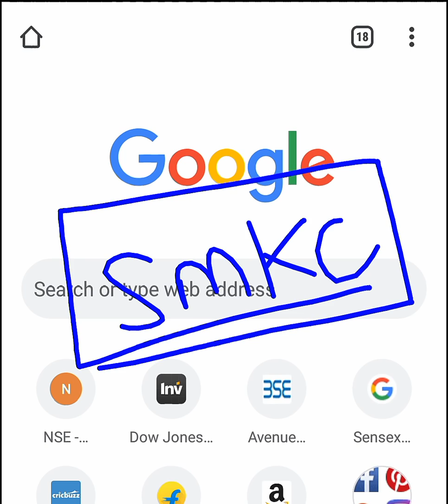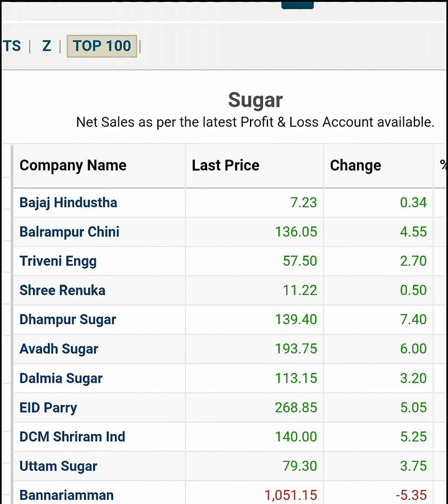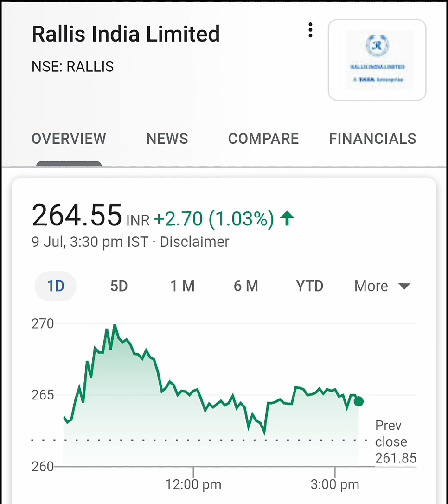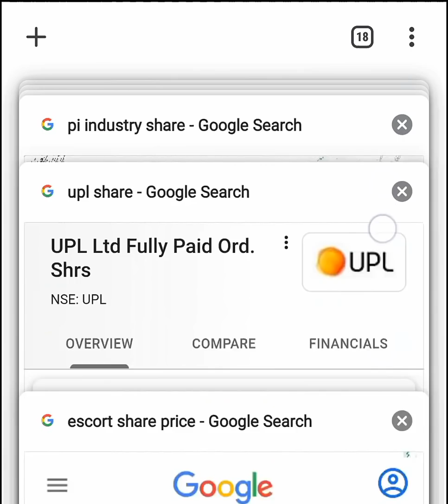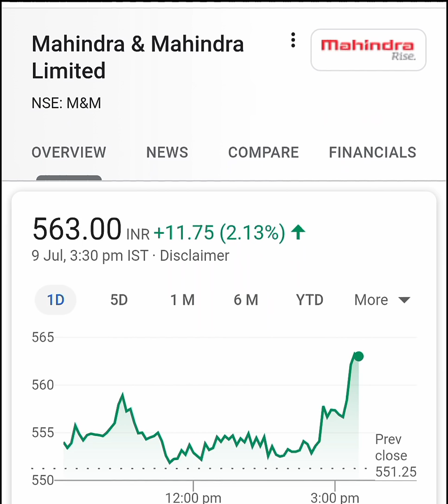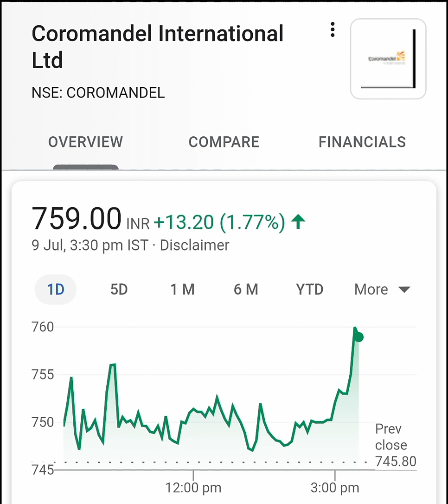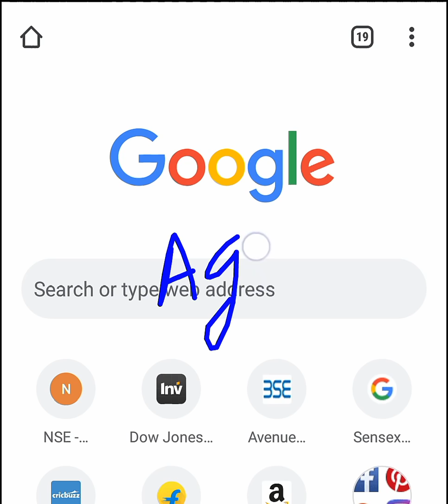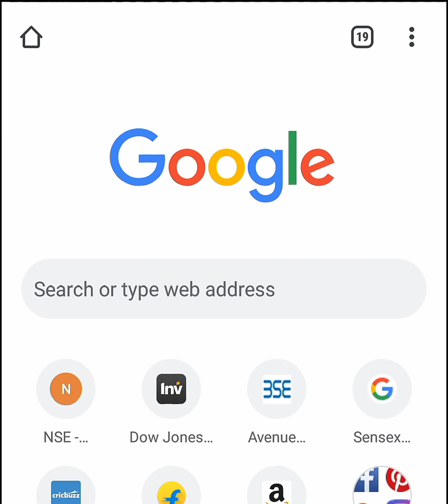Monsoon Special Stocks List 2020 🌧🌈 Best Monsoon Seasonal Stocks to Buy 💦🌱 Stock Market Basics⚫ SMKC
ty :)